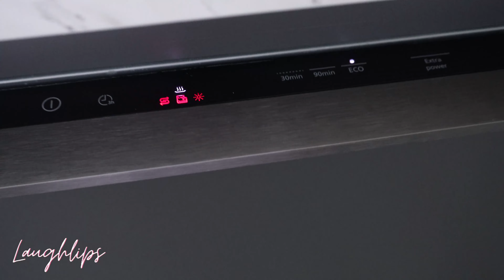⌜VLOG⌝ ALORS, DIVERSIFICATION OU NON ? LA FRANCHISE DE MEÏVY 😂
Bonjour bonjour !💃

Vlog du jeudi 29 septembre 2022.

Let’s go, on fait des provisions et on test du coup une purée avec bébé Raph.
Je crois qu’il préfère la banane 😉.
Meïvy nous fait encore rire, bref une journée à la maison 😃.

Merci à vous pour votre partage, votre soutient …

Des petits trucs ou sa BAM🔻 :

📽Je film en 4k avec
Vous trouverez des articles enfants (Filles & bebe garçon ) ainsi que mes vêtements grossesse et article féminin. Let’s go ! 😆

Je suis maman de trois enfants, une petite Léonie qui a 7ans, ma petite Meïvy 3ans et mon bébé Raphaël qui est née en Mai 2022.
Je travail dans le milieux médical, un métier qui me correspond et en parallèle avec les même valeurs que ma chaine.
Les haineux et les rageurs non rien à faire ici ! Nous ne sommes pas dans le jugement ! 🙏🏻

Mes collaborations 🖇

Ma chaine Youtube est une passion, mais je me dois de vous signaler que certains de mes contenus sont en partenariat avec des collaborateurs, rémunérée ou non.